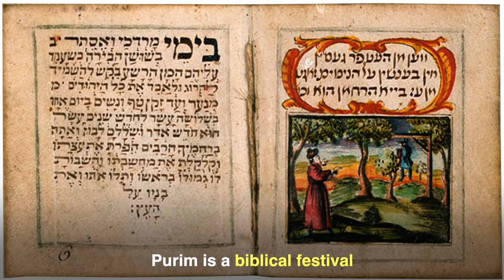India and Israel’s Craziest Festivals -- Holi and Purim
The Jewish Festival of Purim and the Indian Festival of Holi have an amazing connection!